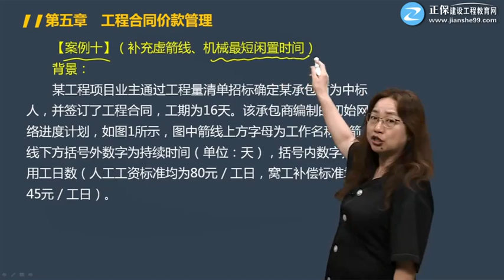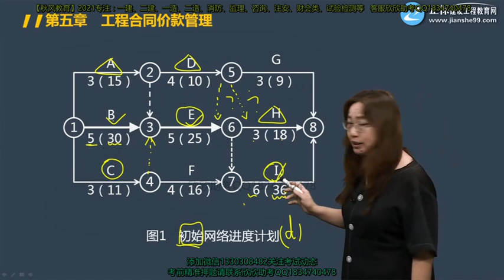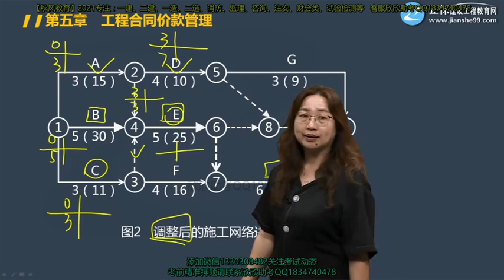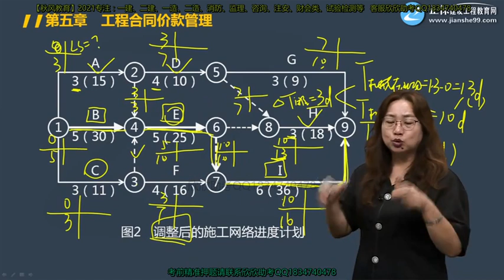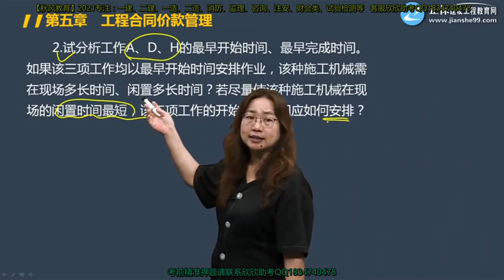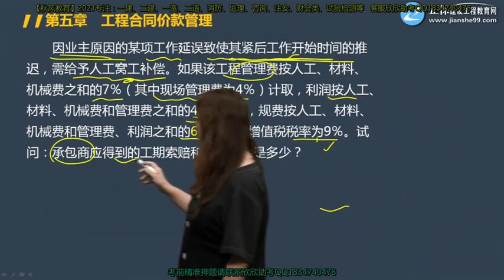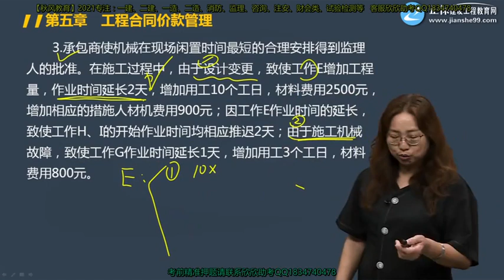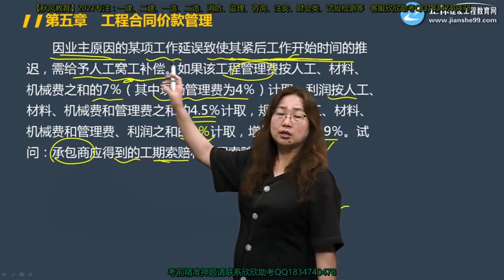2021年一级造价工程师考试 《建设工程造价案例分析(土木建筑工程)》基础精讲班 JG网 王英 第06讲 教材【案例十】解析